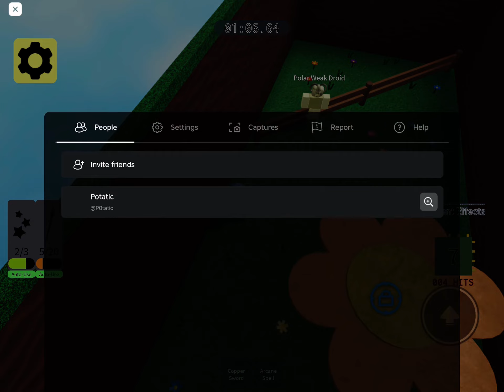Randomly Generated Droids - Wizard Perseverance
why was this one so much shorter

block used:
1: room 37, the corrupted
2: room 37, the corrupted
3: room 37, the corrupted
x: room 80, rainbow candy